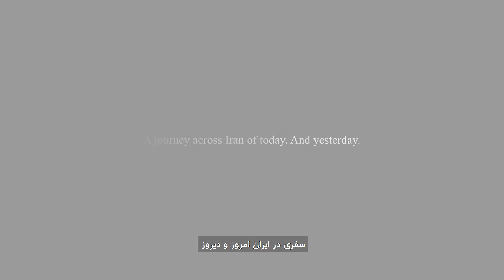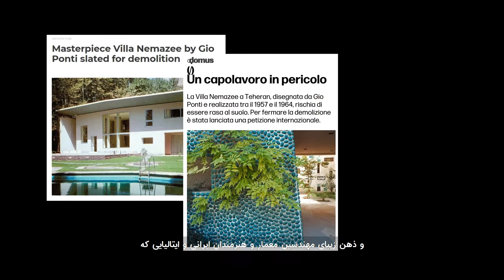DOMUS EYES ON IRAN - PROMO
A new groundbreaking project started off to celebrate Iran’s & Italy's connections in architecture and design through the eyes of Italy’s DOMUS Magazine.
"Domus Eyes on Iran" features 10 unforgettable online episodes.